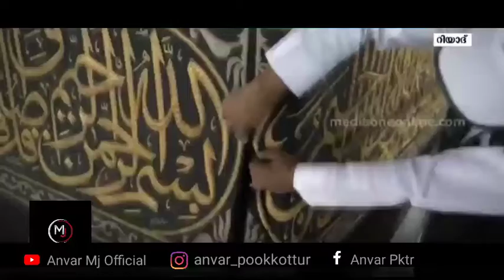കഅബയുടെ കിസ് വ മാറ്റുന്ന അതിമനോഹര നിമിഷം🕋mecca | kaaba | kisva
Anvar Mj Official

കഅബയുടെ കിസ് വ മാറ്റൽ ചടങ്ങ് 🕋